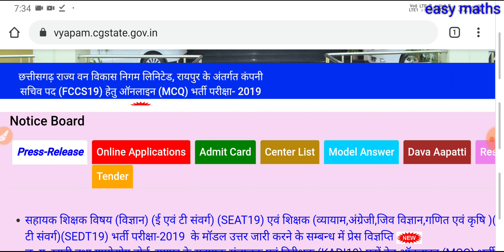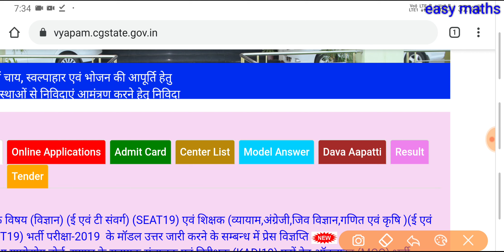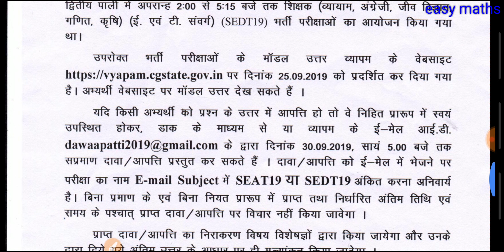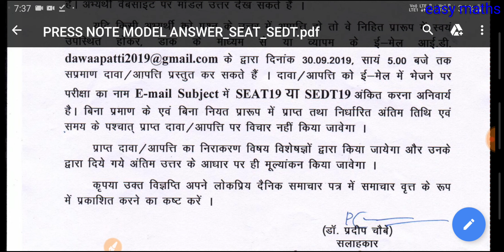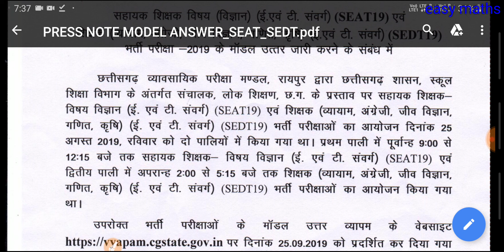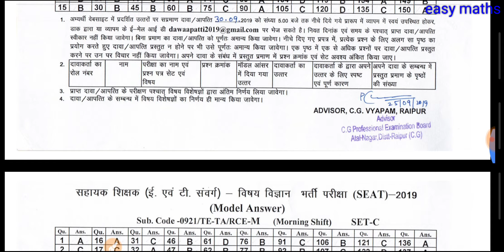assistant teacher SCIENCE warg 3 modal answer, hindi medium 25 August exam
सहायक शिक्षक विज्ञान आदर्श उत्तर 2019 25 अगस्त एग्जाम

cg teachers Modal answer 2019 hindi medium teacher bharti 2019 latest
cg teachers model answer

12/06, 7:13 pm] Easy Maths: [12/06, 7:07 pm] Easy Maths: [12/06, 7:02 pm] Easy Maths: Easy Maths: cg Shikshak bharti exam 2019,
 Easy Maths
Web results
# jobs › cg-vyapa...

Easymaths
Easy maths